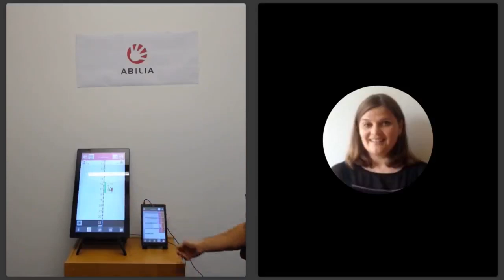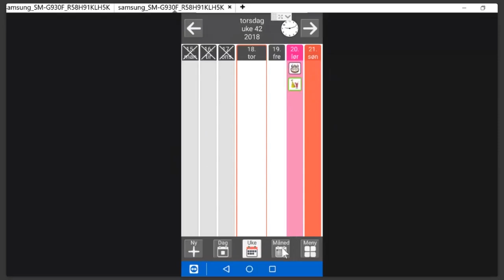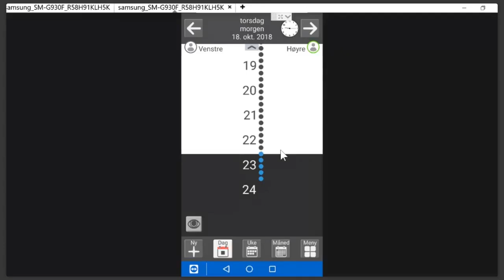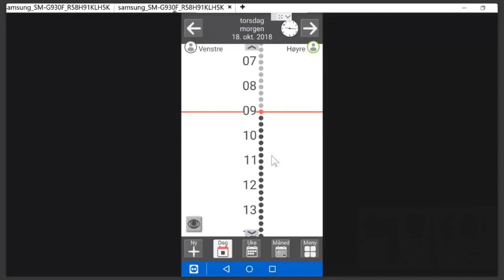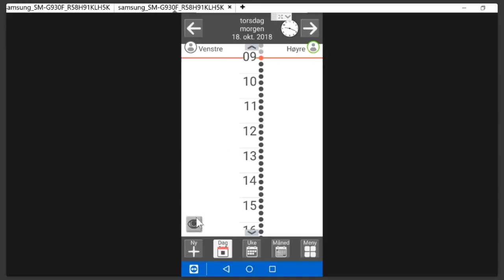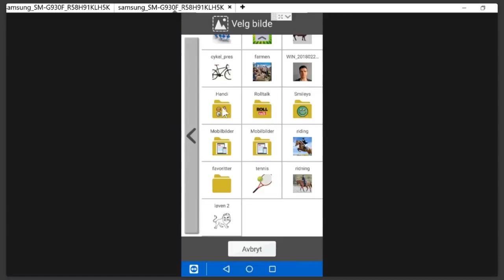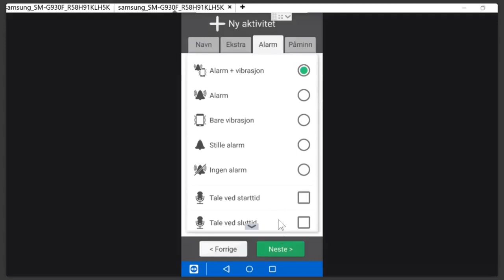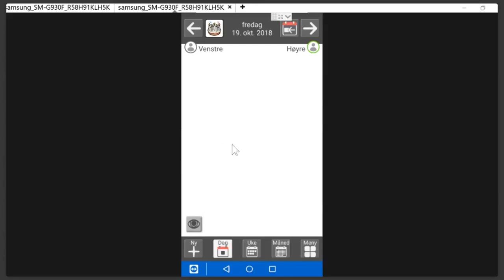Webinar - Grunnkurs MEMOplanner, Norsk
Velkommen til å se webinar for MEMOplanner